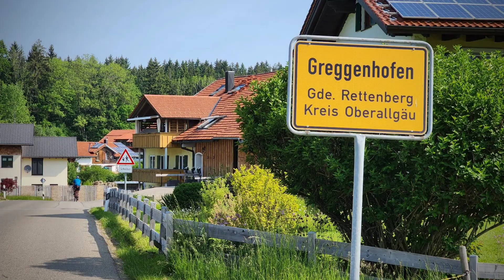Cycle Tour Day 11 Sonthofen to Laupheim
Connal Tours European Cycling Adventure. The ABC Tour - Adriatic to the Baltic Cycling Tour.
Cycle Day 11: Sonthofen to Laupheim (Germany) 106.6km (629vm) Sunny & warm. Our route showed a number of lumps but generally in a downhill direction. The lumps kept us working - up to about 11% but at least they were short lived compared to our days through the Alps. With the Alps behind us the landscape changed to undulating and flattened towards the end of the day. Agriculture like the landscape broadened and expanded. More broadacre crops, huge, automated dairy sheds, lots of busy tractors cutting, raking and baling hay. Some hilltop forests to give us some shaded riding. The cattle grazing in the fields serenaded us with the tuneful bells. Much of our riding was on very quiet farm roads. Being Sunday there was a slight lack of anything open in the many small villages we passed through so we pushed on. Running low on water - called for some holy water from the tap in a cemetery.
Day 11 of 7 weeks cycling the 2400km from south coast to north coast in Europe and a little bit extra.
connalkit.com.au for all your cycling touring clothing. 28th May 2023.